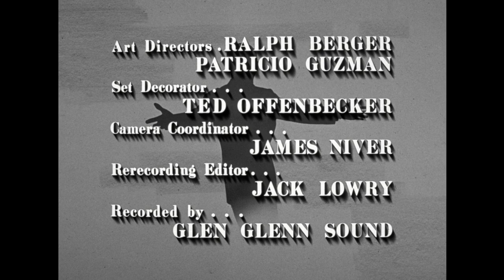The Danny Thomas Show - Season 7, Episode 8 - Rusty, the Weightlifter - Full Episode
Rusty takes up lifting weights to deal with a bully at school.